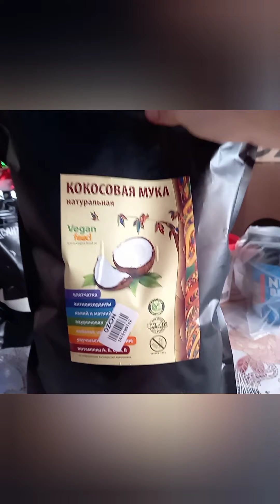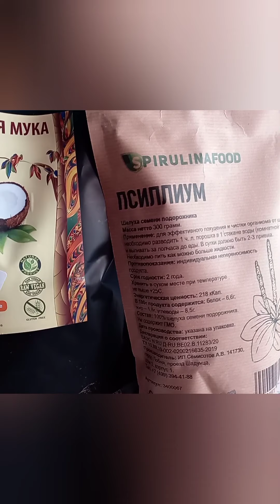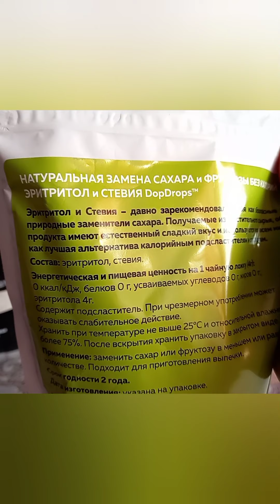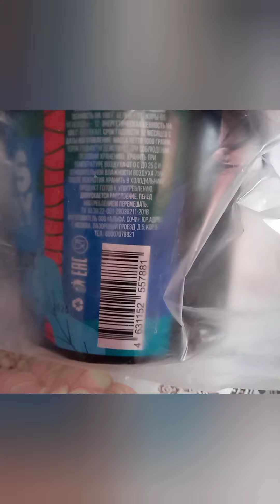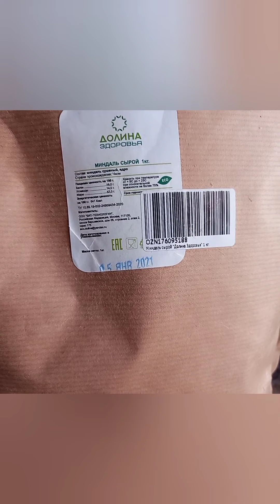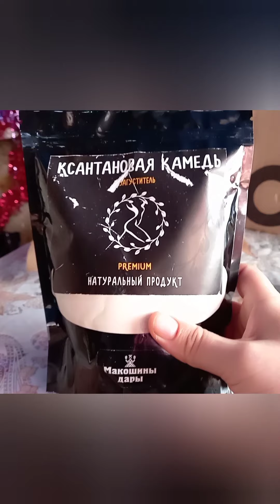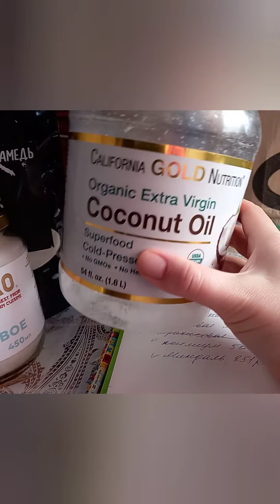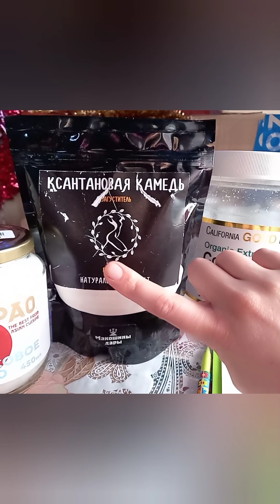Кето закупки на ozone